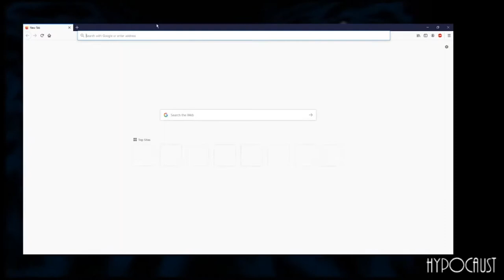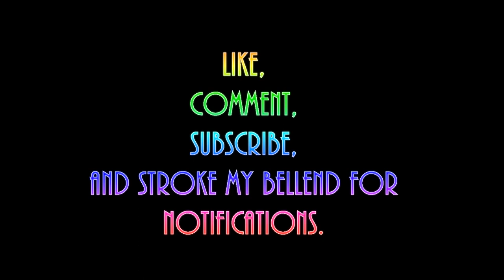Ep1 Turok Fast Turok Furious (Learning The Turok 3 Speedrun - Danielle Any%)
Learning to speedrun is hard. Here I demonstrate this fact by trying to learn the Turok 3: Shadow of Oblivion, Danielle Any% run on the N64.
In episode one I begin my journey as I mean to go on, falling into the void. I then find a grappling hook, miss a shotgun and get hit by a train repeatedly.

for much better runs than this.
And see the World Record run I learned all of this